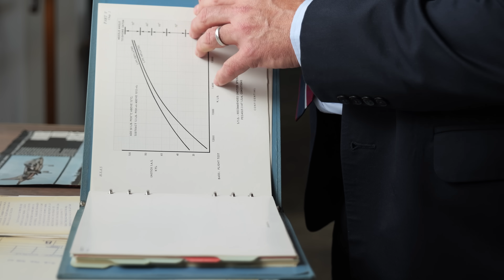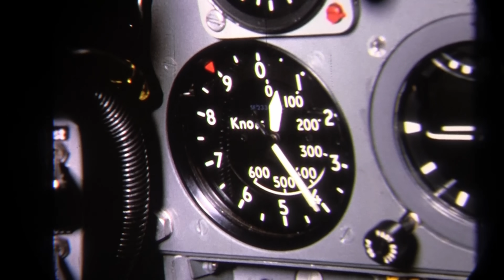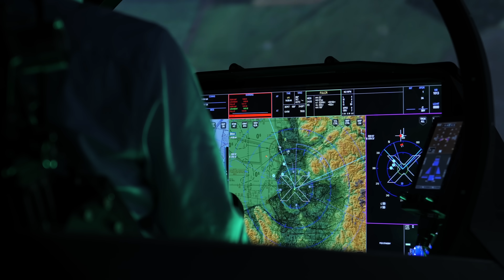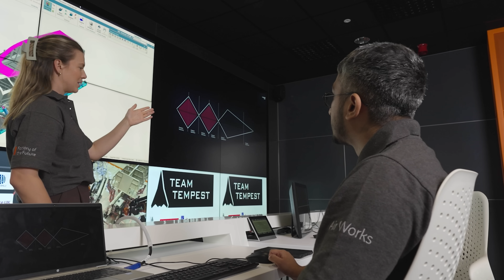In the pilot's seat: Harrier jet pilots share their stories | VSTOL legacy | BAE Systems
Our work developing the UK’s new fighter jet, Tempest, is continuing apace as we build on our heritage of developing next generation military aircraft.

The Harrier jump jet is part of that proud history of technological innovation.
Its vertical take-off and landing capabilities revolutionised military aviation and saw it win the famous 1969 Daily Mail Trans-Atlantic Air Race in the same year that it entered service with the RAF.